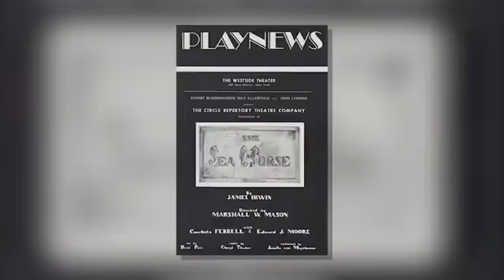Conchata Ferrell, Berta on Two and a Half Men, dies at 77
CONCHATA FERRELL DIES AT 77 FROM COMPLIATIONS FOLLOWING A CARDIAC ARREST. SHE WAS WITH HER FAMILY WHEN SHE PASSED. SHE WAS A GOOFEY HOUSEKEEPER ON 2 1/2 MEN T.V. SERIES AND LOVED BY ALL . REST IN PEACE BERTA